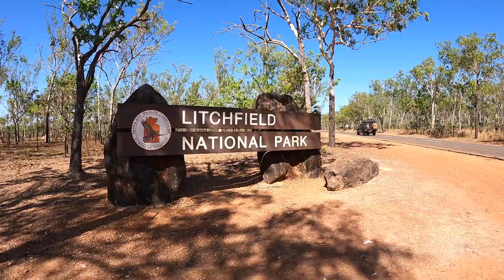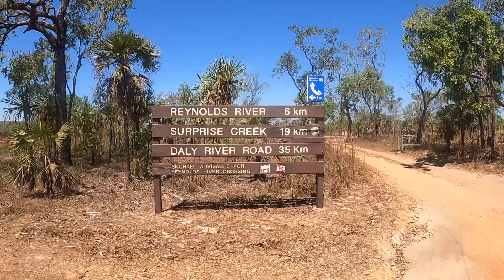LITCHFIELD NATIONAL PARK With Trip in Aus Ep 5